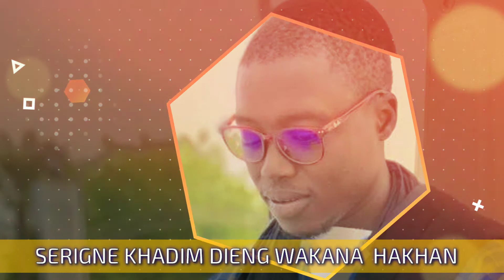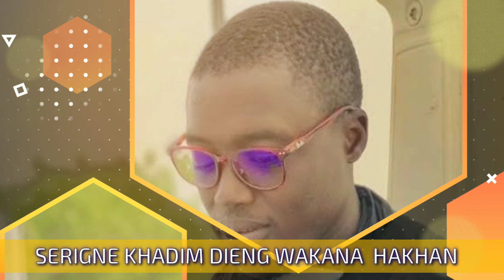khadim dieng wakana hakhan mou Serigne saliou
Serigne hamsatou mbacke mou Serigne souhïbou yalla nafi yague loll loll loll té werr si barkep borom touba